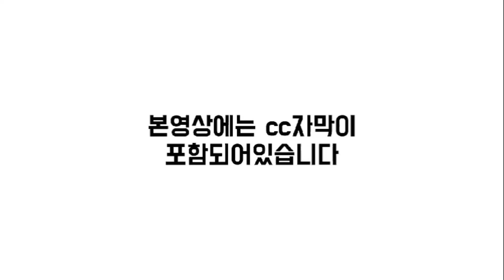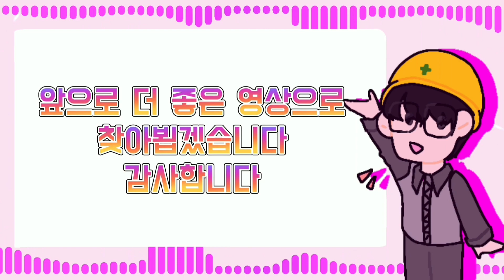[CC한글자막]현대중공업 고부가 컨테이너선 4척 수주, LNG선 수요 지속 전망, 글로벌 시장 한.중 수주잔량 독식 고착화!!